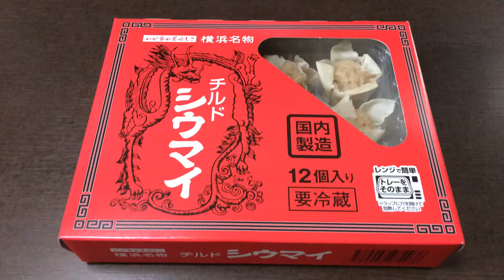ドラッグストアPB(楽陽食品) わが家の美味しさ 横浜名物 チルドシウマイ（＋レモンハイ）！vol.1/4（表紙）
１９６８年に横浜から生まれた楽陽食品の「チルドシウマイ」は日々おいしさの改良を重ね、お客様に「安心・安全」な商品を常に心がけています。（抜粋）

同シリーズ✩
ドラッグストアPB(楽陽食品) わが家の美味しさ 横浜名物 チルドシウマイ（＋レモンハイ）！vol.1/4～4/4

ドラッグストアPB(楽陽食品) わが家の美味しさ 横浜名物 チルドシウマイ（＋レモンハイ）！vol.2/4（カロリー・塩分等）

ドラッグストアPB(楽陽食品) わが家の美味しさ 横浜名物 チルドシウマイ（＋レモンハイ）！vol.3/4（完成！）

ドラッグストアPB(楽陽食品) わが家の美味しさ 横浜名物 チルドシウマイ（＋レモンハイ）！vol.4/4（実食！咀嚼音付き）

商品毎に、
vol.1/4（表紙）→